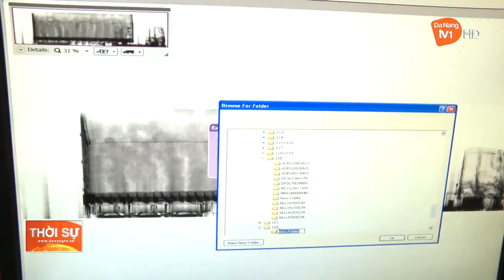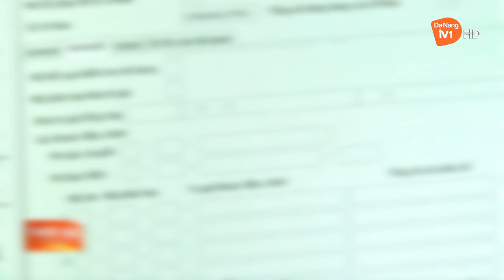KIỂM SOÁT BUÔN LẬU, GIAN LẬN THƯƠNG MẠI TẠI CẢNG BIỂN, SÂN BAY